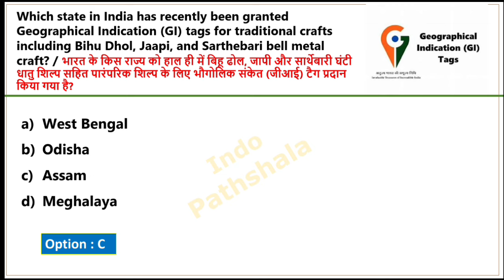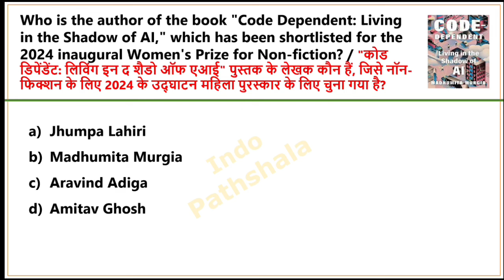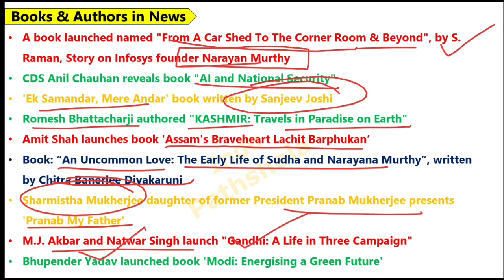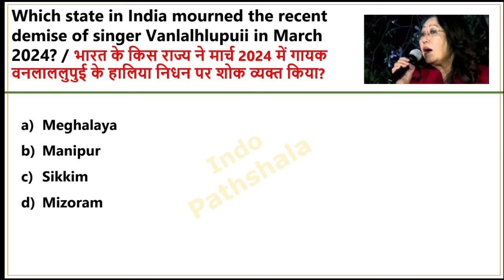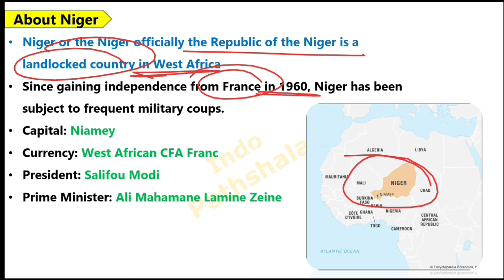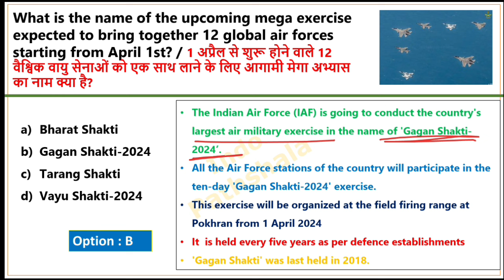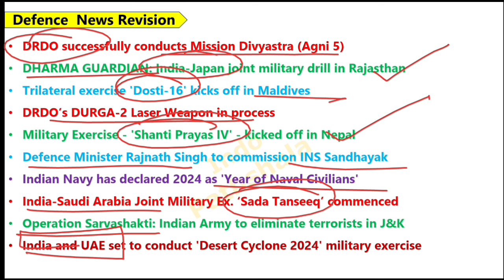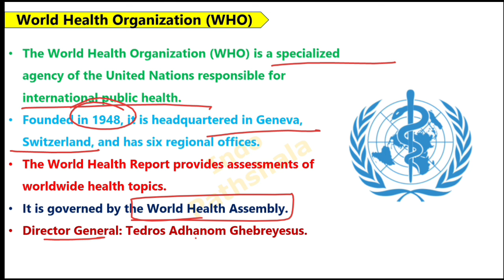2 April Current Affairs 2024 | Daily Current Affairs 2024 | Current Affairs Today | Current Affair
2 April Current Affairs 2024 | Daily Current Affairs 2024 | Current Affairs Today | Current Affair

2 April 2024 Current Affairs
2 April current affairs 2024
2 April 2024 Current Affairs
2024 daily current affairs in English
2024 current affairs in english
करंट अफेयर्स 2024 today affairs
करंट अफेयर्स 2024 फरवरी
मार्च 2024 करंट अफेयर्स
2024 Current affairs in english
2 April 2024 daily current affairs
2 April 2024 daily current affairs
2 April 2024 current affairs
2 April current affairs 2024
2 April 2024 current affairs in english
2 April 2024 current affairs
2 अप्रैल करेंट अफेयर्स 2024